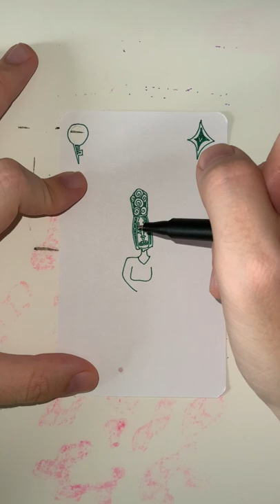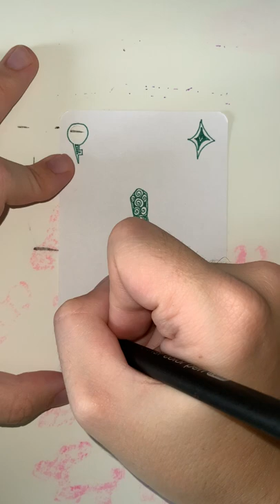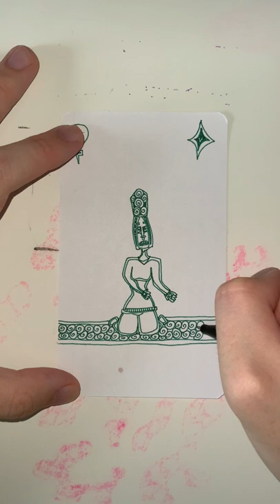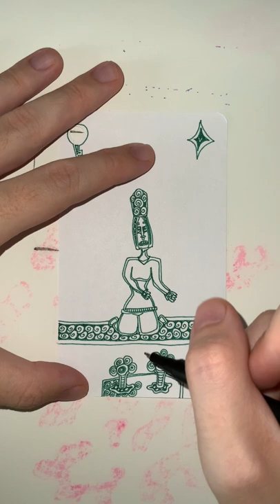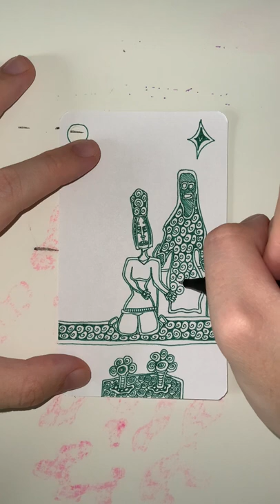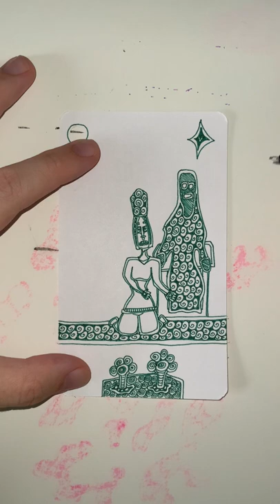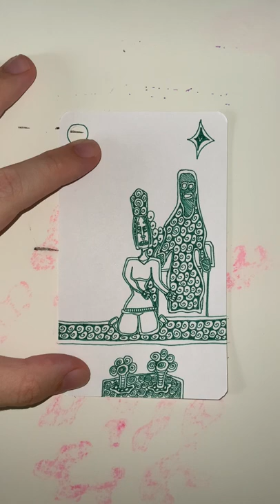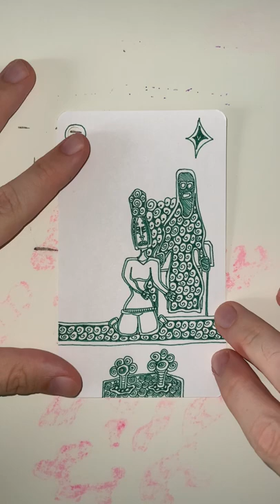V of Green Diamonds - YH Fineliner - Automatic Doodling - Part 01